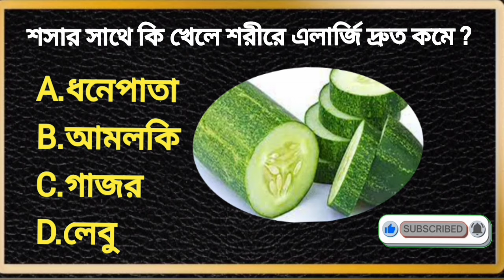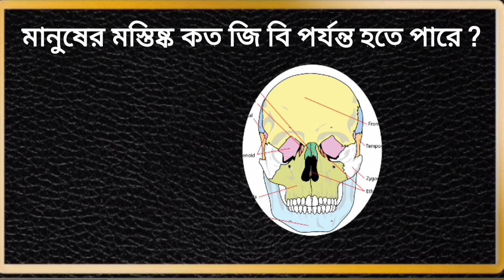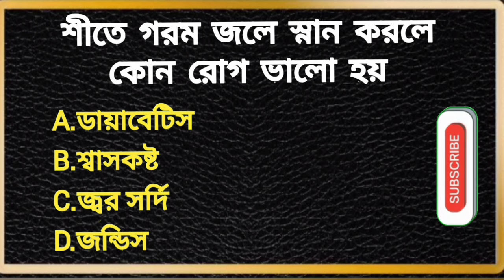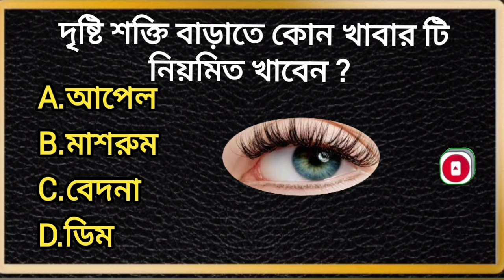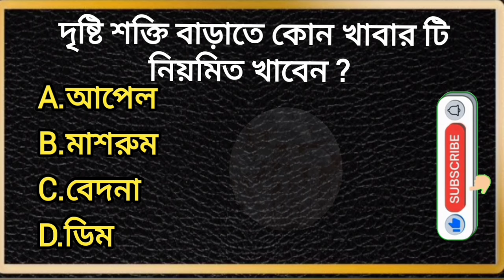নিয়মিত কি খেলে লিভার ভালো থাকে ?|| Gk questions Bangla || Bangla Quiz | Health Tips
নিয়মিত কি খেলে লিভার ভালো থাকে ? || Gk questions Bangla || Bangla Quiz || Health Tips ||@BENGALEDUCATIONALNEWS
আমরা আপনাদের সামনে সাধারণ জ্ঞানের প্রশ্ন ও উত্তর নিয়ে আলোচনা করে থাকি | আপনারা সকালে দেখতে থাকুন আপনারা অনেক অজানা তথ্য জানতে পারবেন |
কোন ফল খেলে শরীরে দ্রুত ক্যালসিয়াম বাড়ে?
কোন ফল খেলে চুল পড়া বন্ধ হয়ে যায়?
কোন ফল খেলে শরীরে এনার্জি বেশি হয়?
দৃষ্টি শক্তি বাড়াতে কোন খাবার টি নিয়মিত খাবেন?
কোন ফল খেলে কিডনিতে পাথর হওয়ার ঝুঁকি কমে?
bengal educational news
Bangla education
Bangla Educational news
Education news
Gk Bangla
Bengal gk
Gk Bengali
Bangal quiz
Quiz Bangla
জিকে
বাংলা জিকে
জিকে বাংলা
জিকে প্রশ্ন
কুইজ
বাংলা সাধারণঞ্জান
debasissir
General Knowledge Question Answer
General Science Questions Answer
General MCQ
Bangla Perfect Knowledge
HochheTa ki
Bangladesh General Knowledge